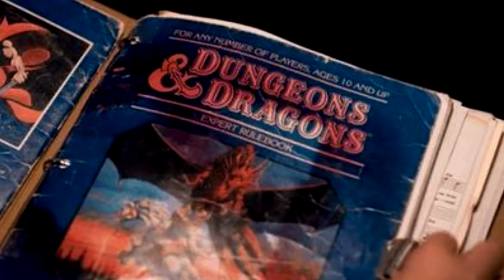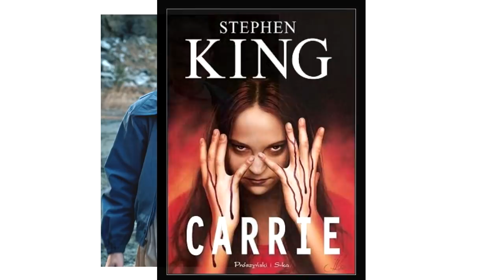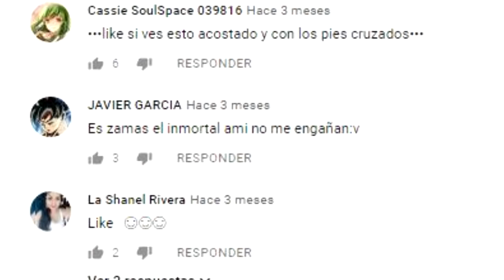TEORÍAS SORPRENDENTES DE STRANGER THINGS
Si te late TOP SIX te van a encantar nuestros otros canales...